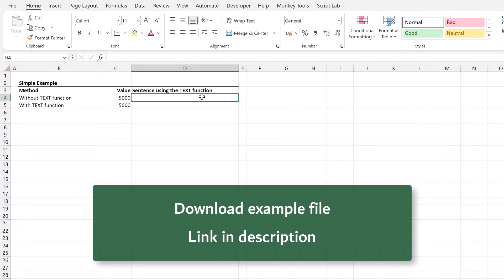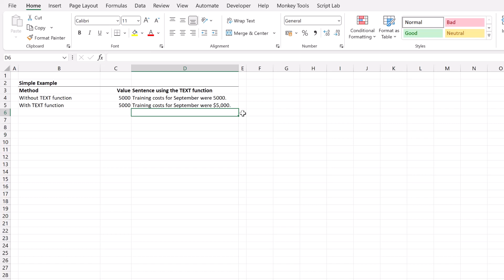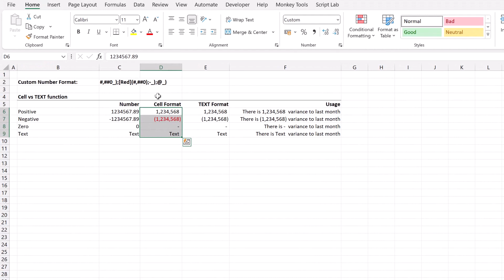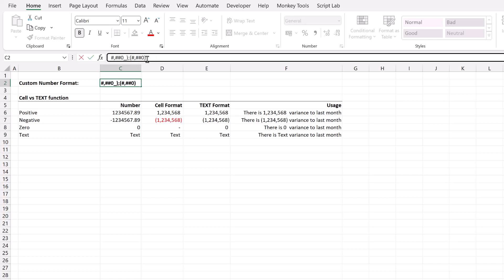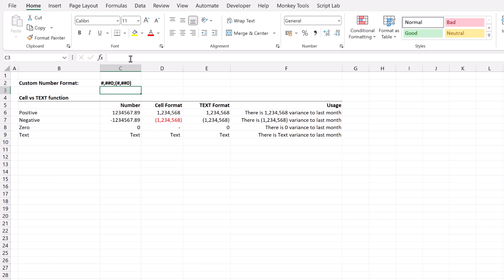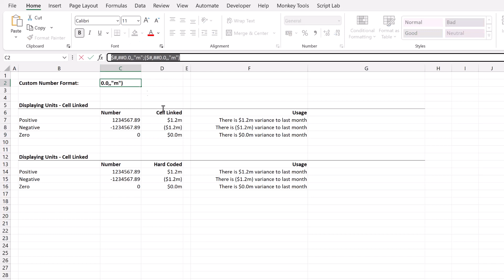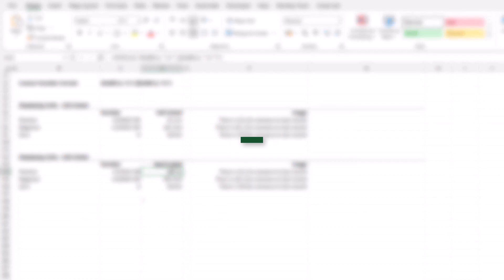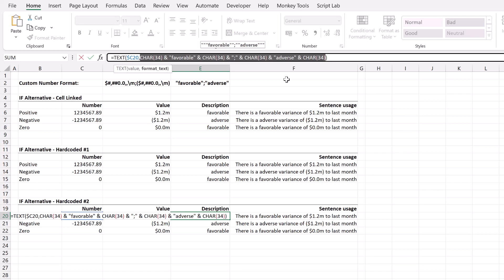Dynamic Text in Excel | TEXT function + Number Formats | Excel Off The Grid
In a previous video, we looked at the ideal Excel number formats for accounting and finance. In each example, we formatted the cell values. However, there is another way to use these number formats; we can use them inside the TEXT function to generate custom headings and dynamic text. That's what we are looking at in this video.

0:00 Introduction
0:29 Simple Example
1:53 Cell formatting vs TEXT()
5:24 Cell value vs Hard-coded
8:44 IF() alternative
12:47 Conclusion